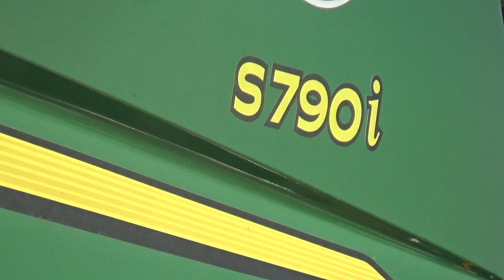John Deere S790i kombájn, Szántóföldi Napok, 2018., v180921-2-058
John Deere S790i kombájn, kukorica, szántóföldi bemutató, mozgógép bemutató, Növény, növények, mezőgazdasági gépek, traktorok, munkagépek, NAK Szántóföldi Napok, Mezőhegyes, 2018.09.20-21.